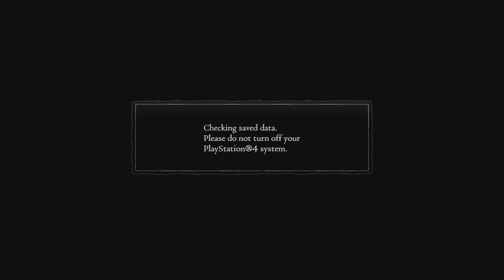Dragon's Dogma: Dark Arisen Dragon Boss Battle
First fighting dragon with mystic archer